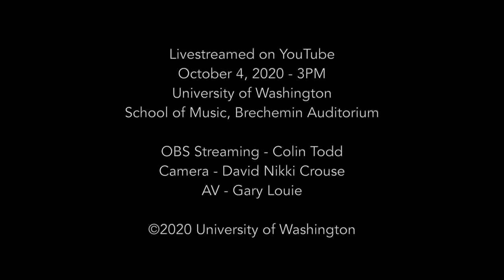Your Thoughts While Listening (Richard Logan-Greene, realized by Bonnie Whiting)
Bonnie Whiting performs an original realization of Richard Logan-Greene's audio score, Your Thoughts While Listening, for prepared bass drum.